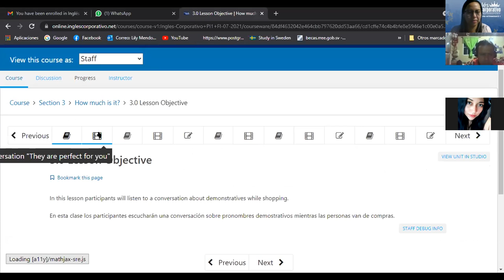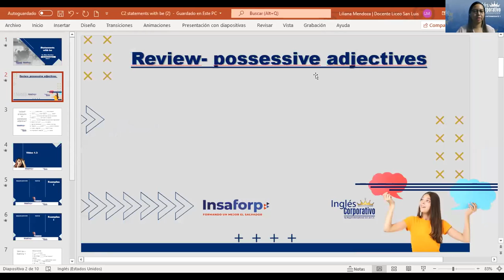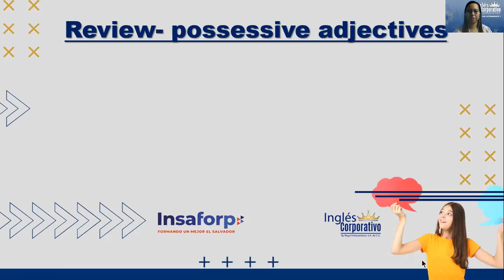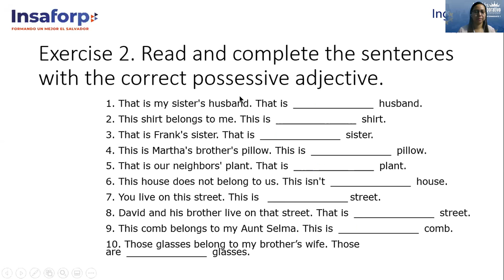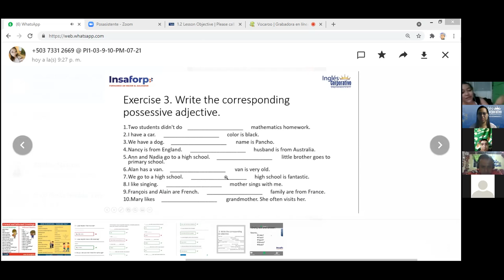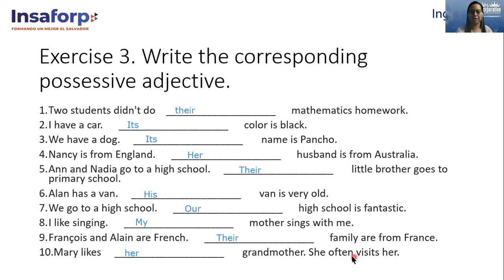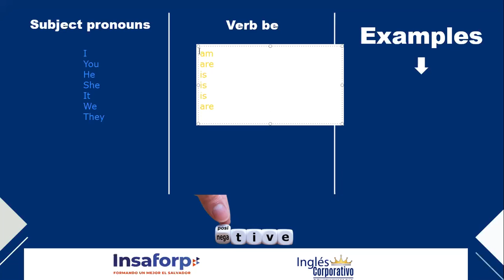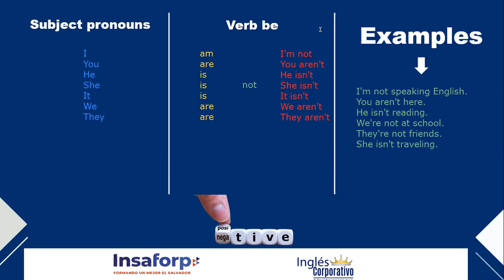Ingles Corporativo- Possessive adjectives and statements with be. DAY 2